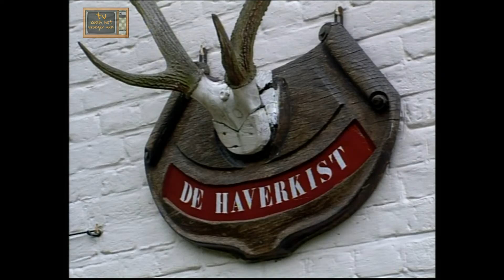Denkend aan Showroom Afl 8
Denkend aan Showroom Aflevering 8
Met: Daan Modderman (de man met de lijkenkoets)
Pastoor Verhaar

Videocapture hardware:
Sony SVP-5600P (S)VHS videorecorder
G2 MSTC Digital Timebase Corrector
Datavideo DAC-100
Software:
Sony Vegas Pro 13